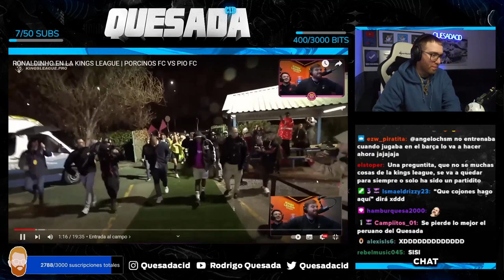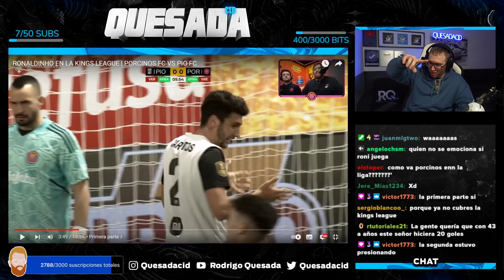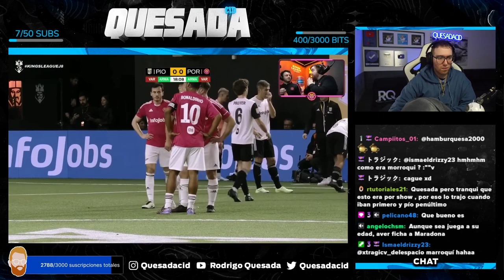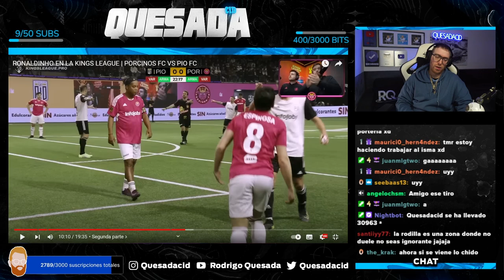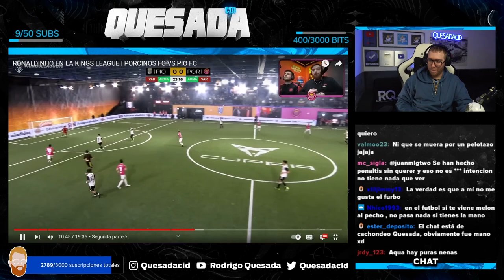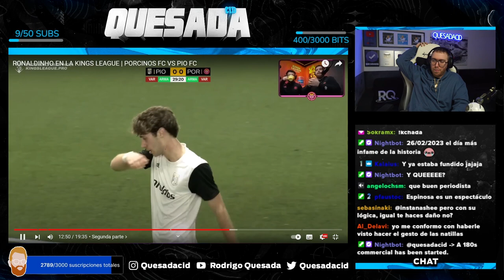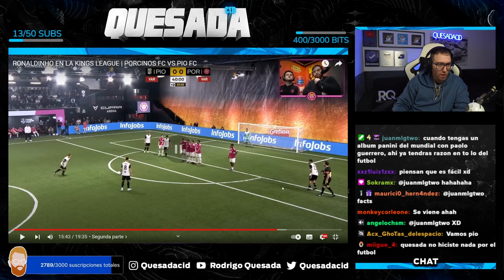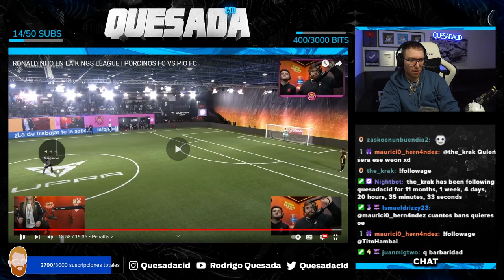RODRIGO QUESADA REACCIONA AL PARTIDO DE RONALDINHO EN LA KINGS LEAGUE